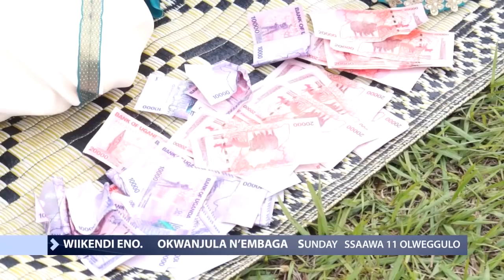OKWANJULA N'EMBAGA -wedding of Katikiros daughter & Kuhingira of Mariat Kario + Mr Joseph Sendagi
People of Mbarara this is For you who have eaten the chicken anti we shall be airing the Kuhingira of your very own Beautiful K Mariat Kario and her hubby Mr Joseph Sendagi he gave her parents 16 cows these ladies are valuable hooo we also have the wedding of Katikiros daughter its was attended by the A list and glamour was at its best here Sunday at 5pm Delta TV tukole YouTube sharitahsshow .